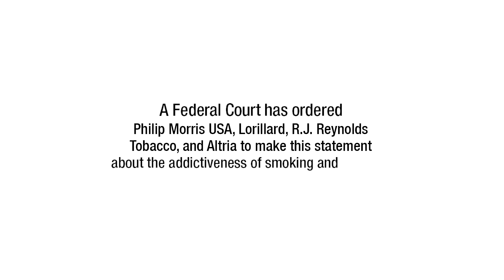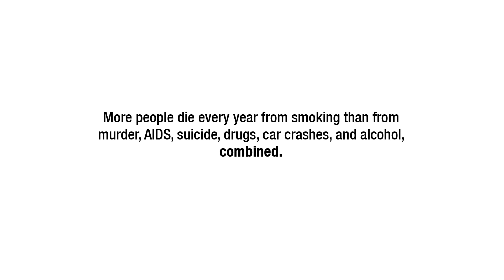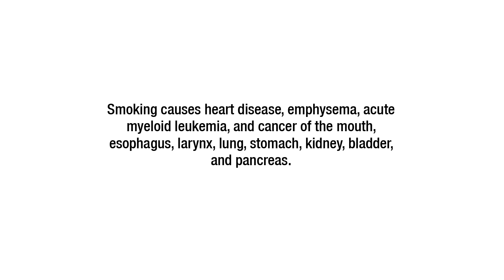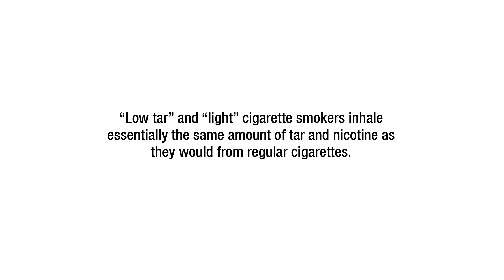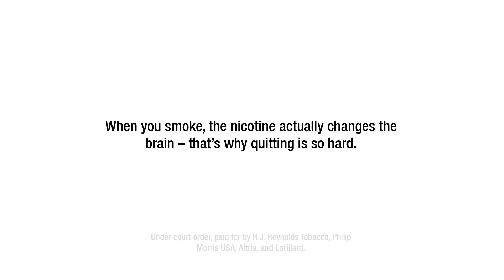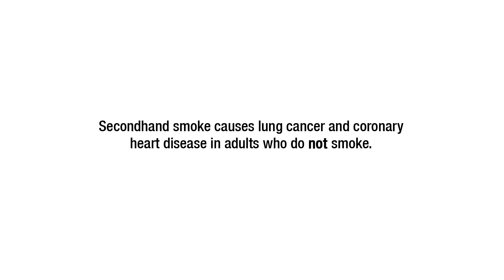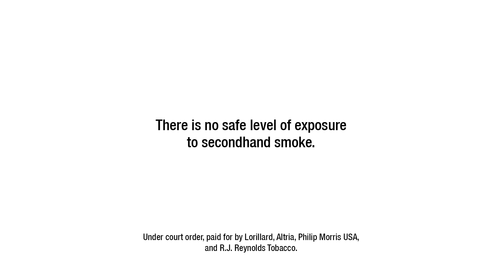Tobacco Industry Corrective Statements - with a little background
The Tobacco Industry has been court ordered to create and run corrective statements based on their deceptive practices. This compilation of Corrective Statements includes historic background to each statement.